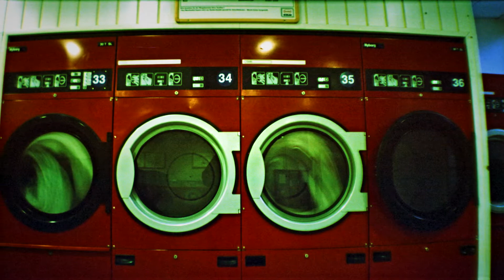LGS Belair X 6 12